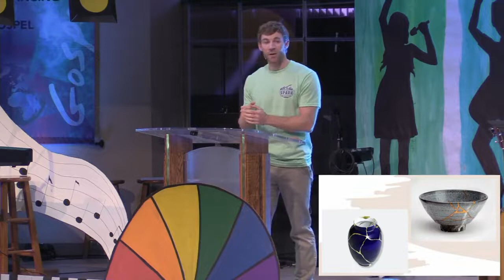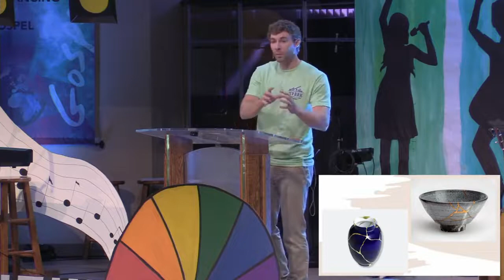Created in Christ and Designed for God's Purpose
Family Worship Sunday, “Created in Christ and Designed for God's Purpose”, with Jeremy McAlack.
Broadcast on Sunday, July 10, 2022.